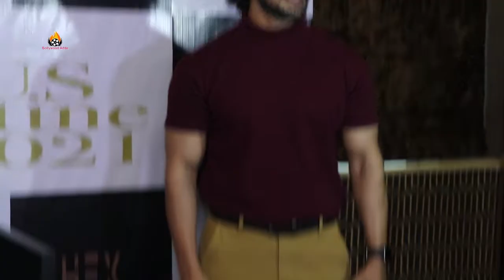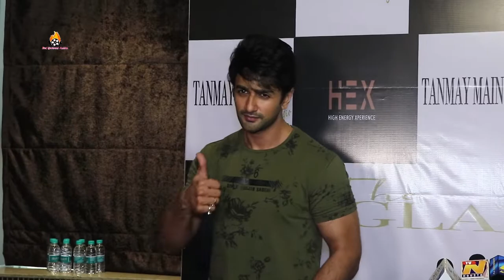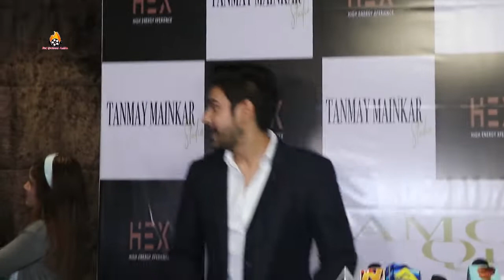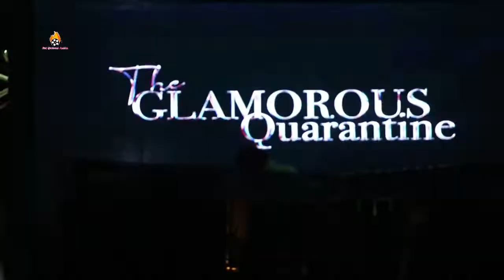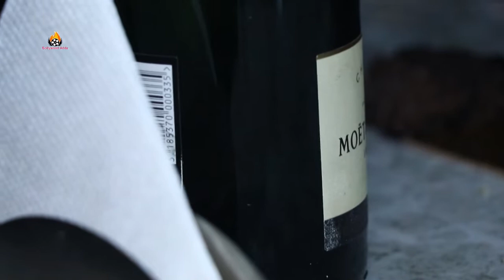Celebrity photographer Tanmay Mainkar launches ‘The Glamorous Quarantine Calendar 2021